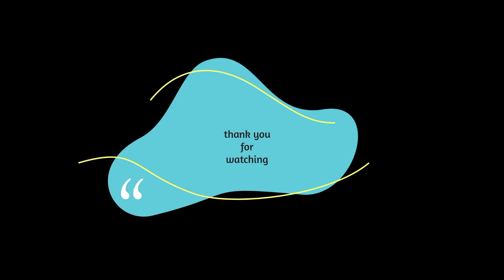fl cañete cover (Hindi na Nga by This band)